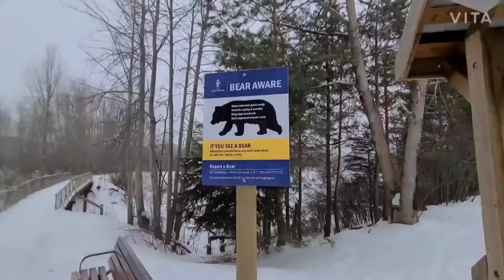Vlogging #3/Prince George/British Columbia/Canada/Mallu Canada/Canada malayalam vlog/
A small vlogging video by Joel Jacob Eldhose.